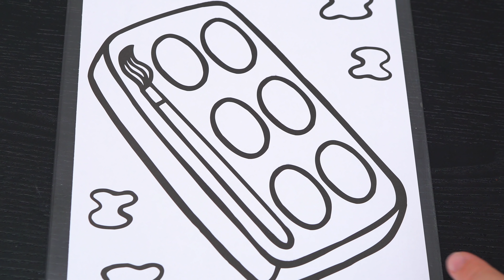How To Color a Paint Set | Markers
Join in on the fun as I, Kimmi The Clown, color in My First Big Book of Coloring! This awesome book comes with so many different pages to color!  Watch me color a picture of a watercolor paint set using Prismacolor colored paint markers!  I had so much fun coloring in this awesome book and watching my picture come to life!  Great book for people who love crafts, coloring, drawing, painting or being artistic!  Join me tomorrow for more fun videos! HAVE A COLORFUL DAY!!! ☺️